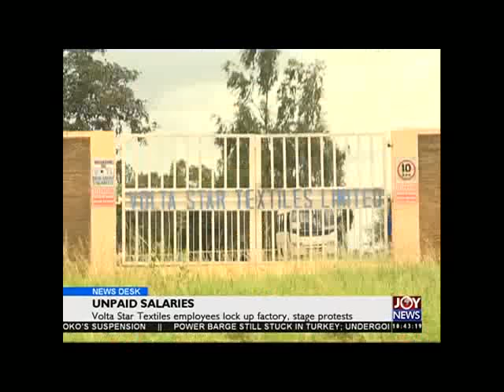Unpaid salaries - News Desk on Joy News (5-11-15)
Volta Star Textiles employees lock up factory, stage protest.